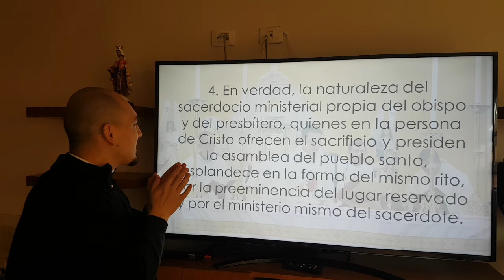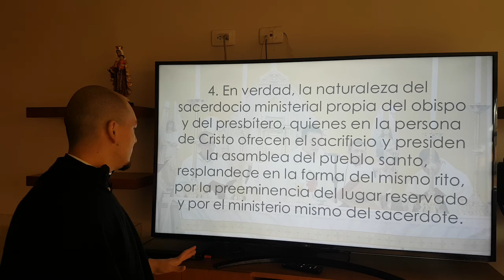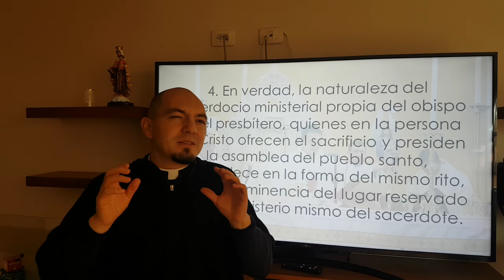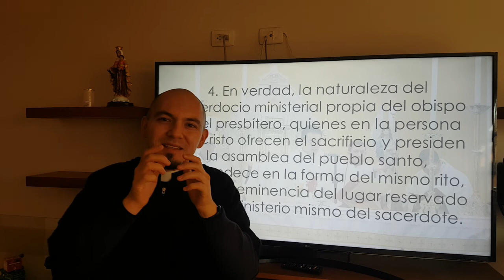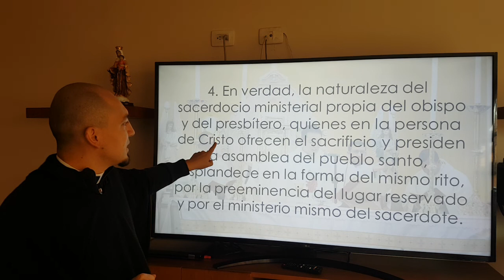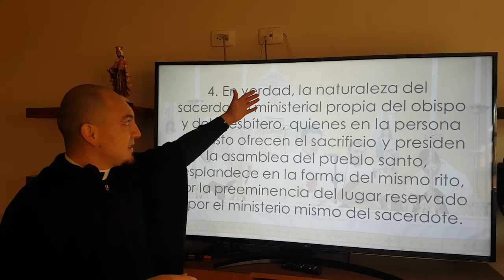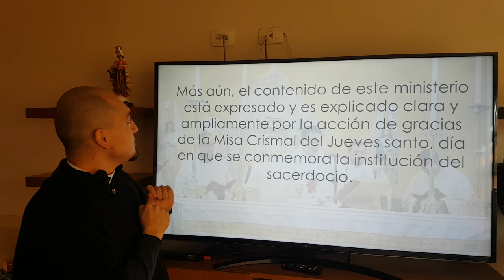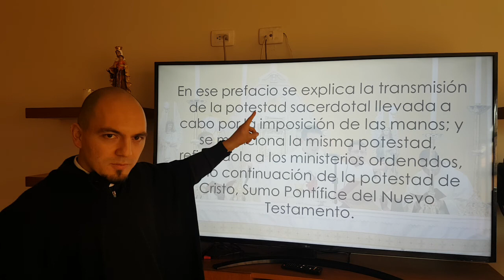LITURGIA EN CASA. Los sacerdotes sirven en la Persona de Cristo. IGMR 4.